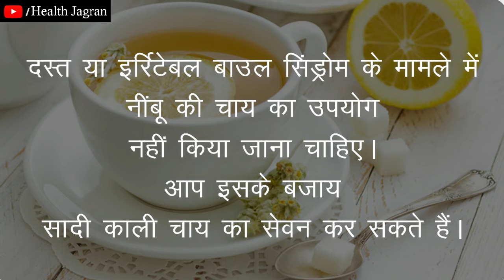नींबू की चाय के नुकसान